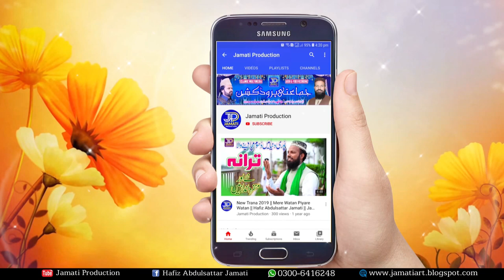New Naat 2020 || Qasam Khuda Ki Bary Haseen Ho || Ahmad Ali Hakim || Jamati Production